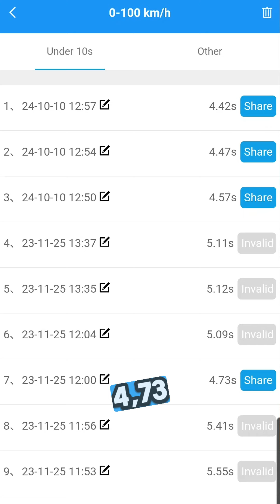Cupra Formentor VZ 0 a 100 con Stage 1